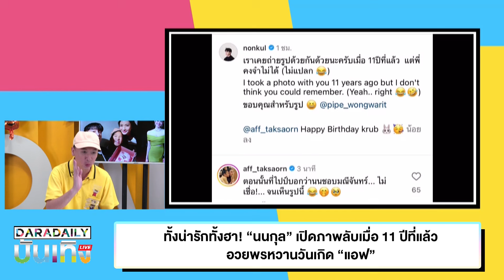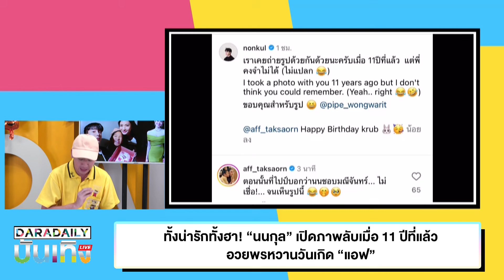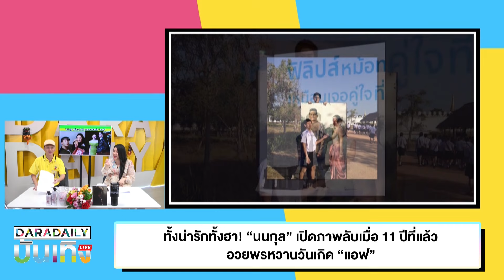ทั้งน่ารักทั้งฮา! “นนกุล” เปิดภาพลับเมื่อ 11 ปีที่แล้ว อวยพรวันเกิด “แอฟ”